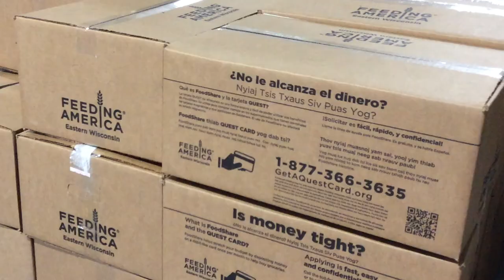Hunger Heroes: Joseph Talamanco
Feeding America Eastern Wisconsin Volunteer, Joseph Talamanco shares his story on why he volunteers and how important the mission of solving hunger is to him. We are incredibly thankful for Joseph and all the hard and dedication our volunteers put in to helping solve hunger in our communities!